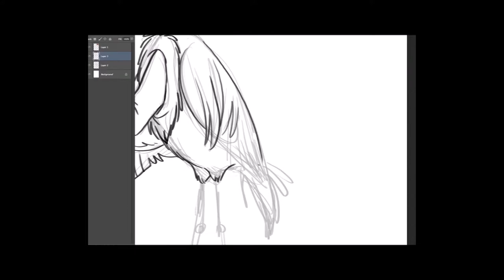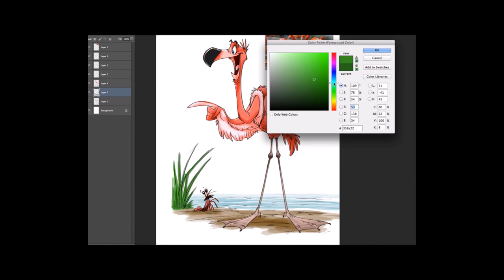Thunder the Elephant developing Frederick the Pink Flamingo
From the moment Thunder took his first step, it was clear that his footsteps would make quite an impression on the world around him.
The tiny elephant's life was pretty much perfect until one fateful night when poachers crept into it. In the cloak of darkness, they sprang on his herd separating him from his mother and the rest of the African pygmy herd. After a harrowing escape, Thunder must dig deep inside to find the courage to find his way home. With helpful friends and the watchful eye of the Great Tusker in the sky, Thunder's journey is the adventure of a lifetime.